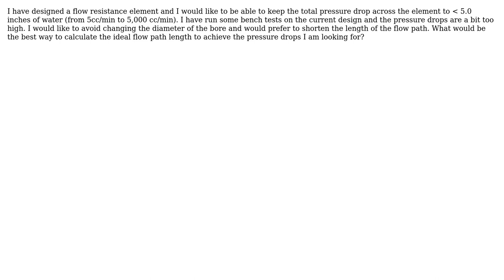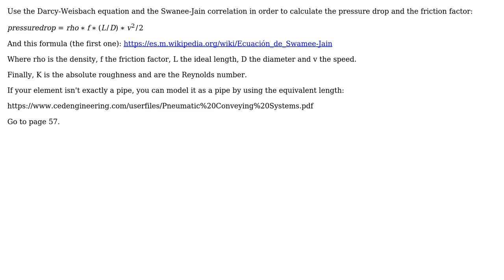Engineering: How to determine ideal flow path length for specified pressure drop?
With thanks & praise to God, and with thanks to the many people who have made this project possible! You are responsible for your own actions.